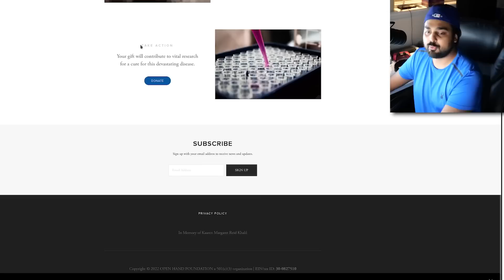The Completionist is HUMAN GARBAGE...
The Completionist had charity events to help raise money for dementia research. Instead of donating the money, it just sat in a back account...does that make any sense?